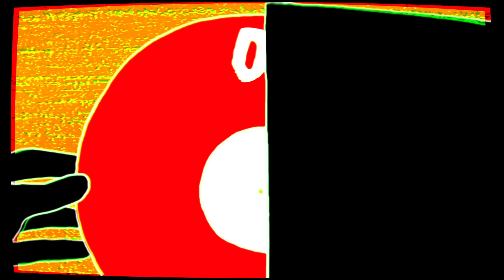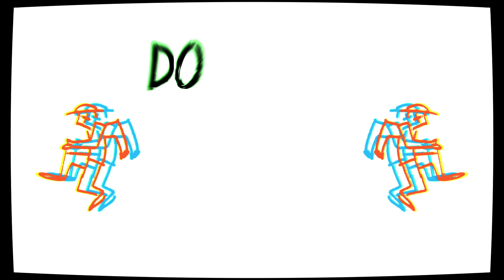Sting, Shaggy - Skank Up (Oh Lawd) (Lyric Video) ft. Ding Dong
Music video by Sting, Shaggy performing Skank Up (Oh Lawd).